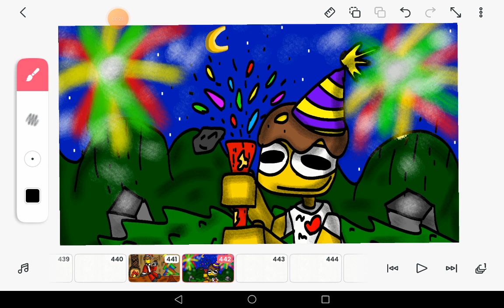Feliz Año Nuevo 2024 💥👻🗿🤑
YUPIIIIIIIIIII